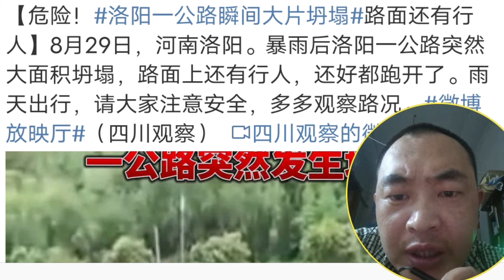突發：洛阳一公路瞬间大片坍塌，路面还有行人！8月29日，河南洛阳。暴雨后洛阳一公路突然大面积坍塌，路面上还有行人，还好都跑开了。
洛阳一公路瞬间大片坍塌，路面还有行人！8月29日，河南洛阳。暴雨后洛阳一公路突然大面积坍塌，路面上还有行人，还好都跑开了。